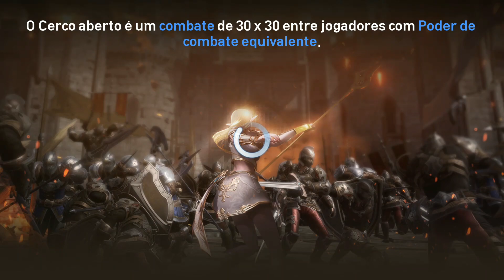Lineage 2: Revolution - Quest Chamado de Hardin para OBTER TÍTULO RARO #30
Curta 👍 Compartilhe 📣 Comente 📨 Favorite  ✚
Ajude o canal com Bitcoin: 35UECdTuD2BJLwT7UwKsTaQSPfBAx359DB

ou

Galera nesse vídeo faço a QUEST: Chamado de Hardin, que nos dá um titulo raro: Mercenário Prataluz Céu Azul. Espero que gostem do vídeo!